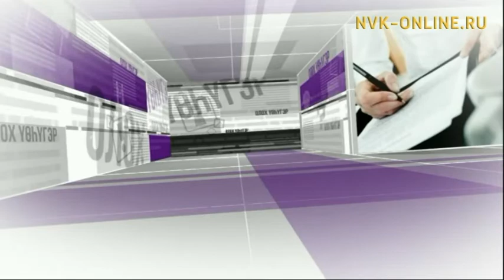Оҕо дьоҕурун сайыннарарга Саха сиригэр эбии тугу тэрийэн үөрэтэр соруктаахтарый? (21.08.2017)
Официальный сайт NVK-ONLINE.RU - Кэлэр сылларга аан дойду таһымыгар күрэхтэһэр кыахтаах көлүөнэни иитэн таһаарыахтаахпыт диэн Ил Дархан атырдьах ыйынааҕы үөрэх үлэһиттэрин мунньаҕар эппитэ. Сыл түмүктэниэр диэри "Саха сирин айдарыылаах оҕолоро" диэн биир кэлимсэ бырагырааманы оҥорорго сорудахтаата.

"Олох үөһүгэр" биэриигэ оҕо дьоҕурун сайыннарарга туһуламмыт 3 тэрээһин туһунан кэпсэтэллэр.